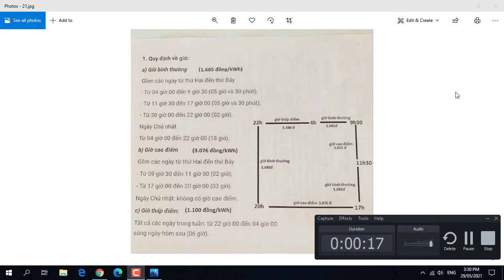Phân tích Giá điện chong làm 3 mức